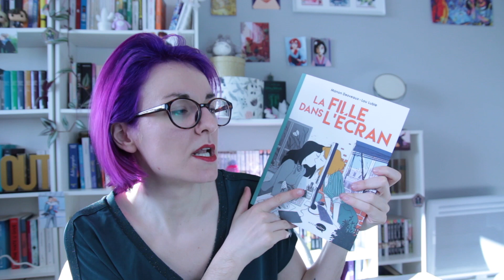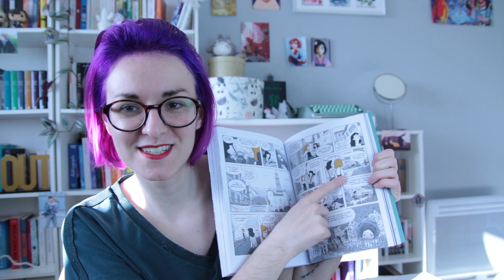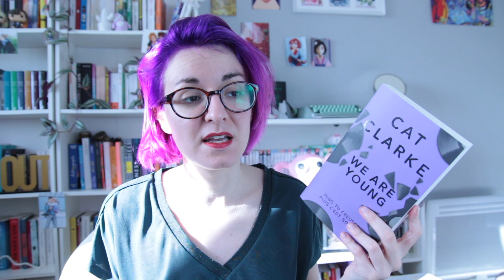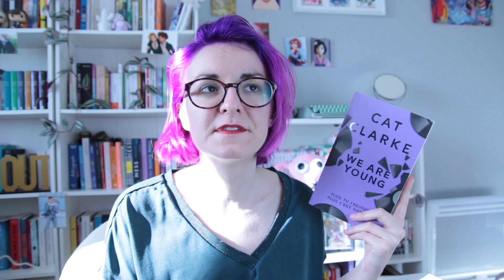MES LECTURES QUEER DE JANVIER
4 livres m'ont marqué en janvier ! Je vous les partage aujourd'hui ^^

- La fille dans l'écran, Lou Lubie et Manon Desveaux
- Desire de Rohan Lockart
- Trouver les mots pour te voir cinq minutes encore pour garder ton image de Aurélie Le Floch
- We are young de Cat Clarke

J'ai un blog d'écriture !

J'ai une seconde chaîne YouTube : Princ(ess)e LGBT !